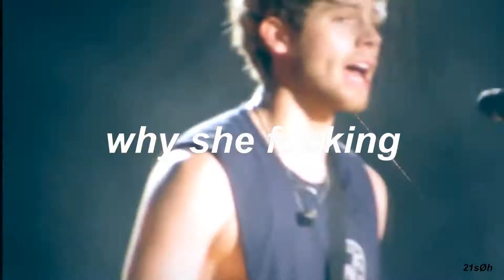Working for it- Luke Hemmings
NGL WORKED HARD ON THIS.